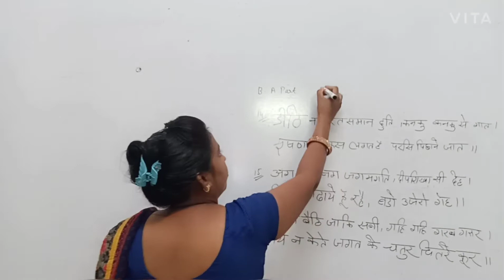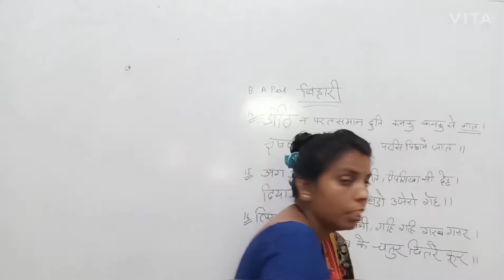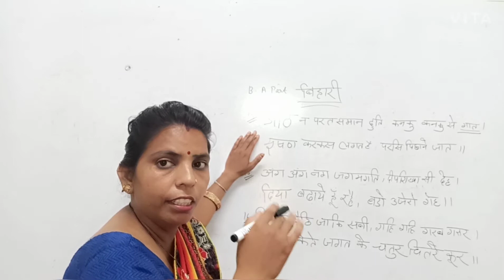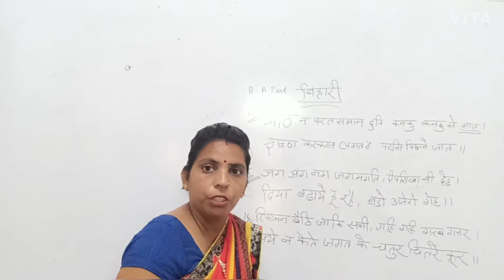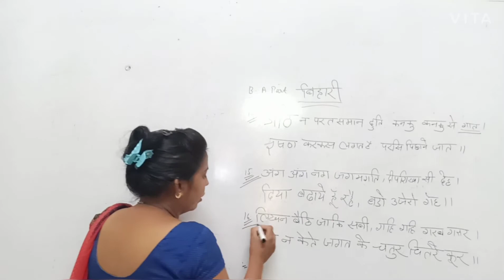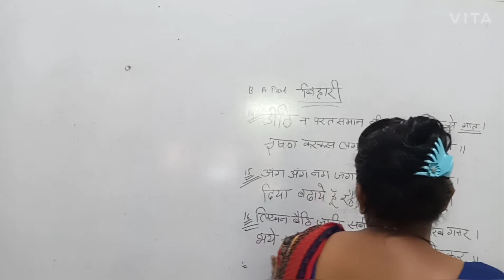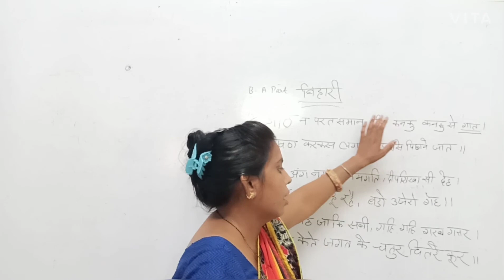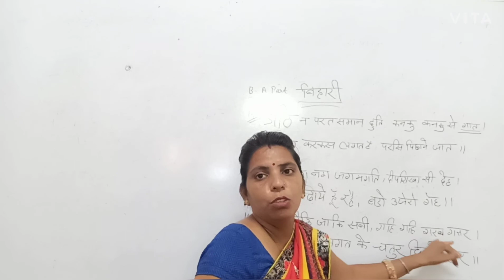B.A 2nd year